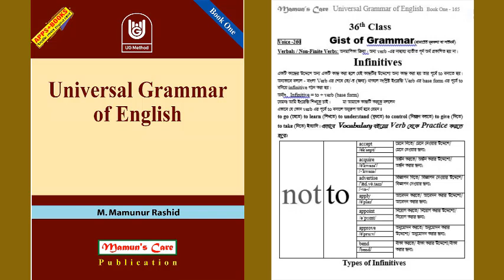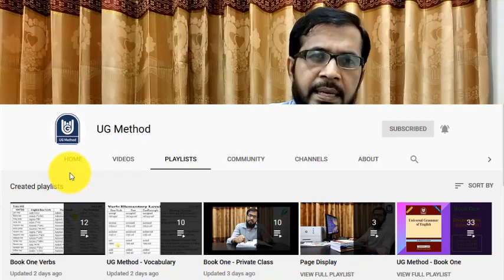Book One 260